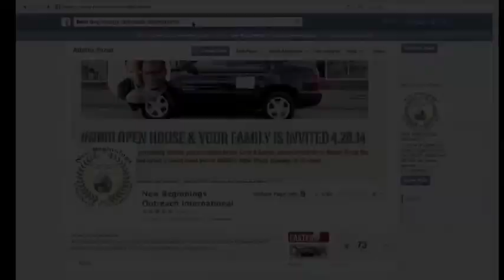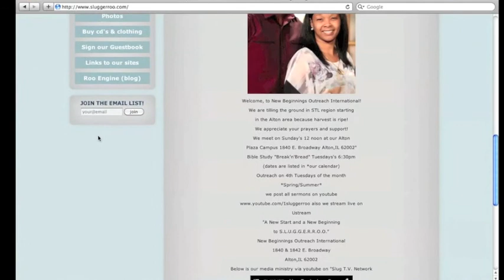"Stewardship/Discipleship" PastorRoo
"Stewardship/Discipleship"